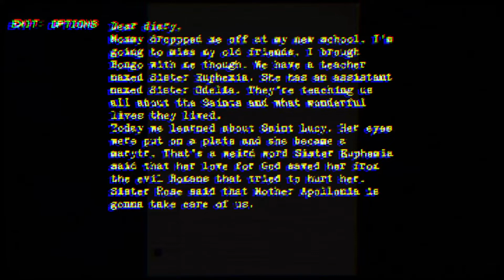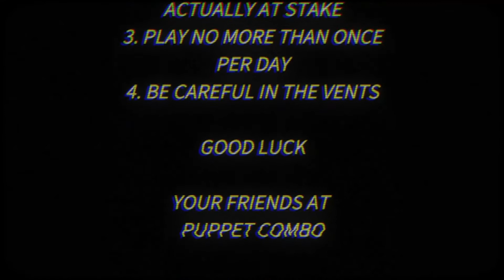I CAN'T PLAY THIS!! Nun Massacre (Revisited)